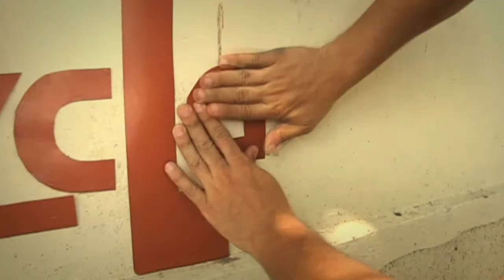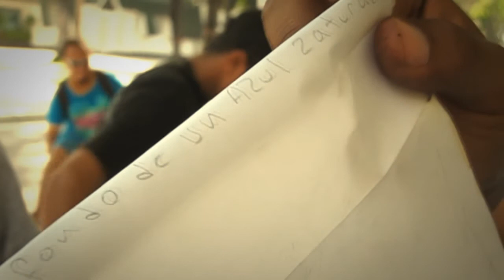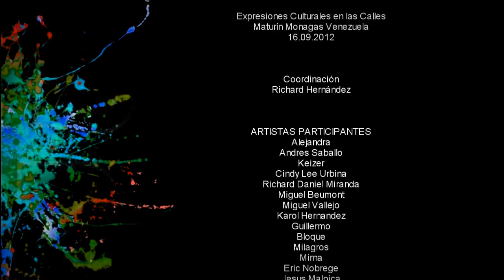Mezclarte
Actividad dirigida a los artistas Plásticos, demostrando el proceso creativo en la realización de obras de Arte. Iniciativa pensada para promover al actividad cultural en esta ocasion en la Ciudad de Maturín Estado Monagas Venezuela.